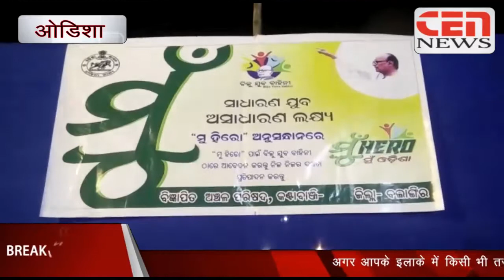ओडिशा: बीजू युवा वाहिनी के तरफ से में हीरो, में ओडिशा कार्यक्रम।